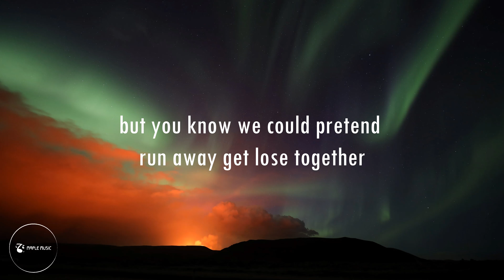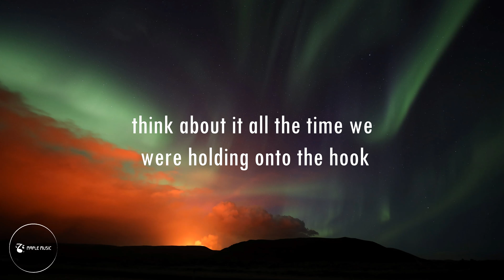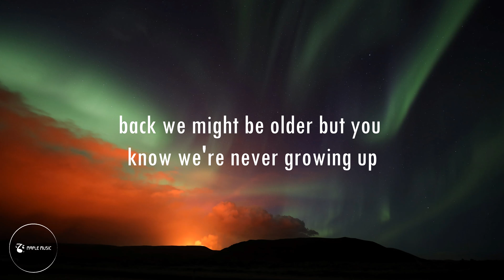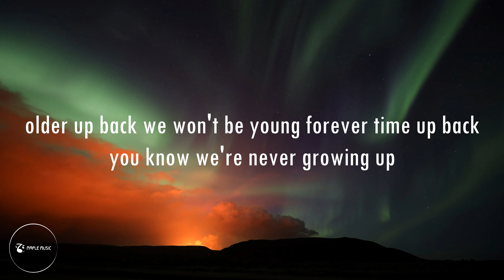Selena Gomez, Marshmello - Needed Me (Official Lyrics)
Official Music Video by Selena Gomez x Marshmello - Needed Me 2021